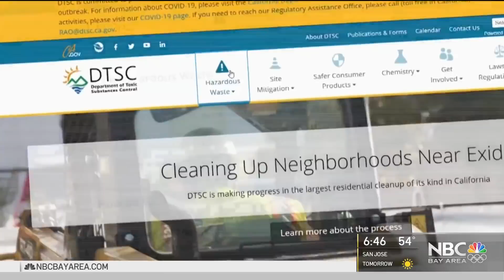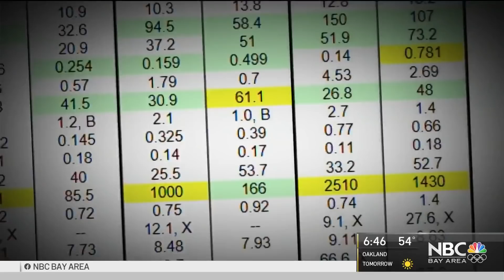Toxic Waste at Risk of Leaching Into SF Bay as Sea Levels Rise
Just west of the Carquinez Bridge in Contra Costa County is a site that looks like a big parking lot, but underneath are toxic heavy metals. Environmentalists warn that rising sea levels due to climate change could unleash these toxins into the San Francisco Bay.